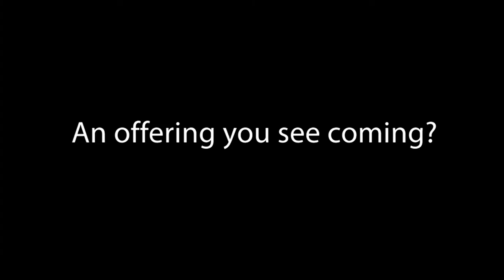Jhon Sandars explains what offerings he expects from the LAYERS project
- Jhon Sandars tells us about the expected offerings that could results from the Learning Layers Project